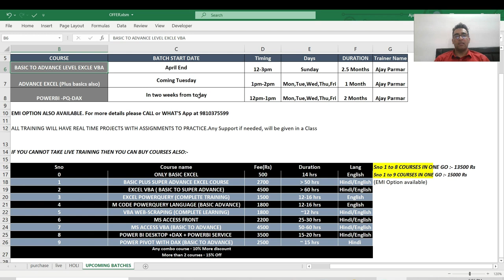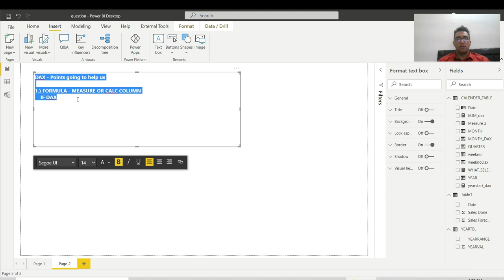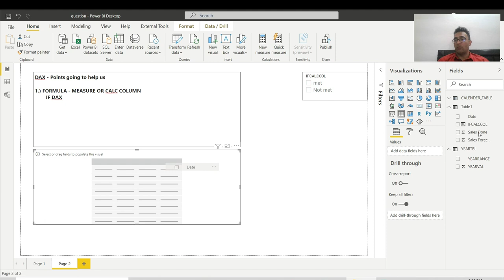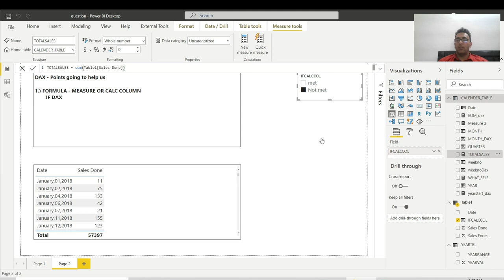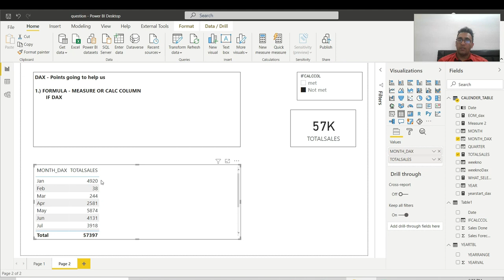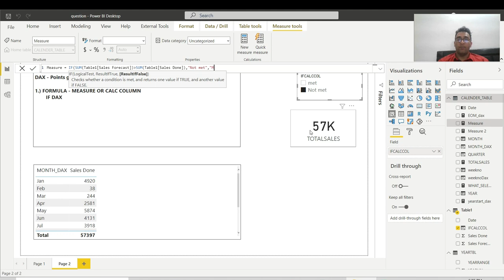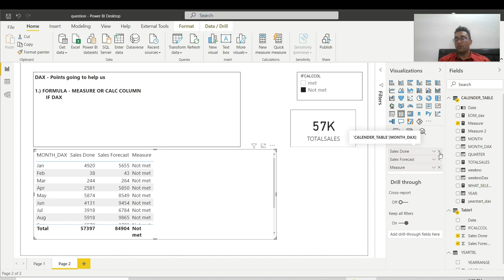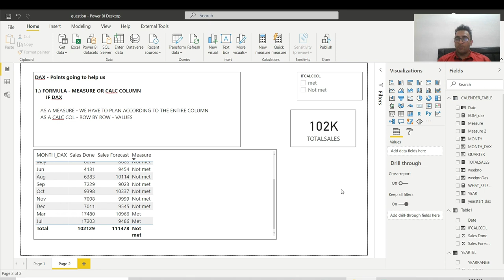Learn DAX in 15 minutes - Secret behind Dax.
@youtube.com/ajaykumarparmar
Coaching center name is  Excel Expert Solutions : Gurgaon, Sector 28, Phase 5, Galleria Market , near iffco chowk. For Face to Face sessions

Courses for your great Career in MIS Analytics. Available in both Eng & Hindi Language.

On your request,My favorite books I recommend you:-

M code language Book :-

Excel formula and functions-

PowerBI and PowerPivot with DAX:-

PowerBI Dashboards:-

PowerQuery & Powerpivot Books:-

Introduction to PowerBI:-

Access VBA:-